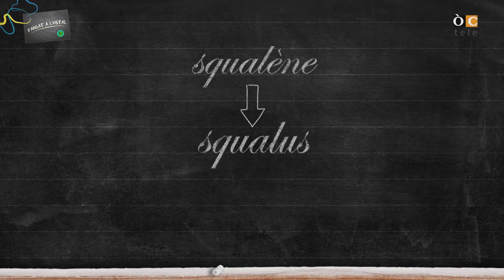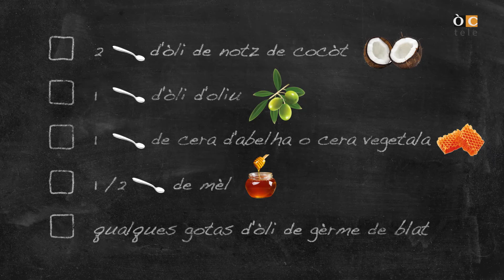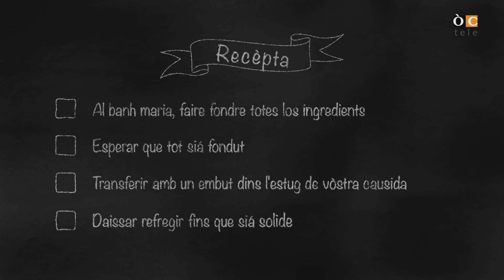♻️👄Fargat a l'ostal : balme pels pots / Tuto baume à lèvres FACILE zéro déchet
Adiu los campardins ! Maud es de retorn amb una recèpta de balme pels pòts.

(OC)
▶️  Los sites per t’ajudar a descriptar las composicions :

🚨 Mèfi a las òlis essencialas son fòrça concentradas, cal plan respectar lo dosatge segond la frequéncia, s’entresenhar e pas trentalhar de demandar conselh a de profesionals. Per totes las cosmeticas que fasètz o crompatz, cal faire un test cutanèu 48h abans utilizacion, per exemple dins lo cròs del coide per veire la reaccion de vòstra pèl. 🚨

Los ingredients se pòdon trapar dins los magazins bio, o sus internet.

(FR)
▶️  Les sites pour t’aider à décrypter les compositions :

🚨 Attention, les huiles essentielles sont très concentrées, il faut bien respecter le dosage selon la fréquence, se renseigner et ne pas hésiter à demander conseil à des professionnels. Pour toutes les cosmétiques que vous faites ou que vous achetez, il faut faire un test cutané 48h avant l’utilisation, par exemple dans le creux du coude pour voir la réaction de votre peau.  🚨

Les ingredients peuvent se trouver dans les magazins bio, ou sur internet.